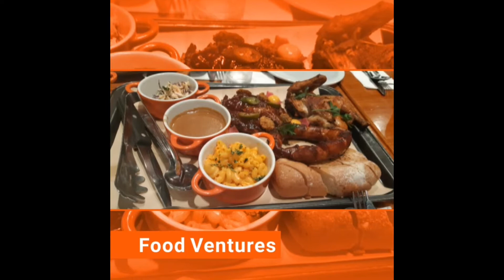TAIWAN 7 ELEVEN MUKBANG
hi guys here are some food that you can buy at 7 eleven here in Taiwan.  They have here like shabu2 soup that are really good. Ang sarap ng sabaw nia guys. You can choose any varant that you want to put inside the bowl or yup container.
They also have pack of siomai or dimsum that u can usually found at the freezer,  then the cash will ask you if need to be heated or not. in also they have coffee at the counter area.

Some of the food I eat is pilipino dishes. but I really love the soup.. yum